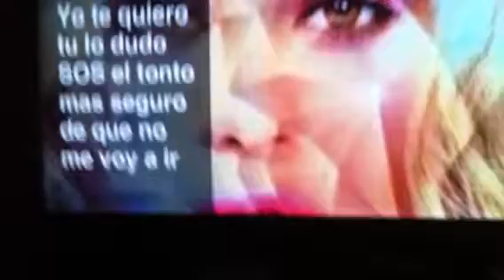Me voy en mi Tv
Amo la tecnología
Lo que vez en tu iPhone se trasmite a la Tv ( smart Tv claro)